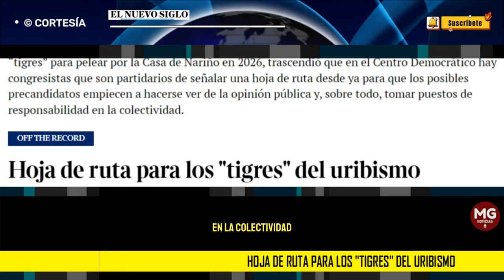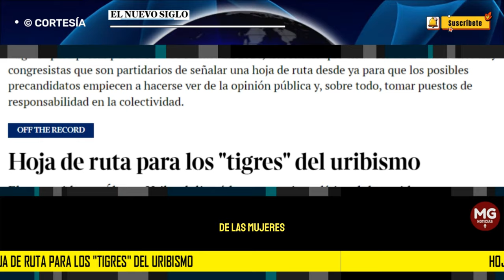⭕ HOJA DE RUTA PARA LOS "TIGRES" DEL URIBISMO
PULSO TEMPRANERO.  Tras la afirmación del expresidente Álvaro Uribe en torno a que tenía “tigres” para pelear por la Casa de Nariño en 2026, trascendió que en el Centro Democrático hay congresistas que son partidarios de señalar una hoja de ruta desde ya para que los posibles precandidatos empiecen a hacerse ver de la opinión pública y, sobre todo, tomar puestos de responsabilidad en la colectividad.